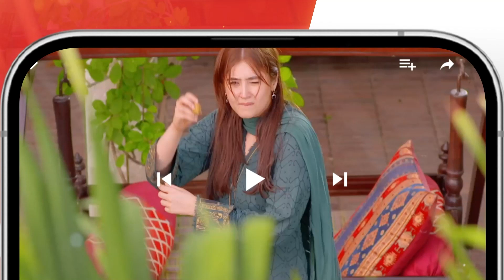Hero !! Kidher Ke Ho ?? bilalabbaskhan durefishansaleem Ishq Murshid - HUM TV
Cast :
Bilal Abbas Khan
Durefishan Saleem
Farooq Rind